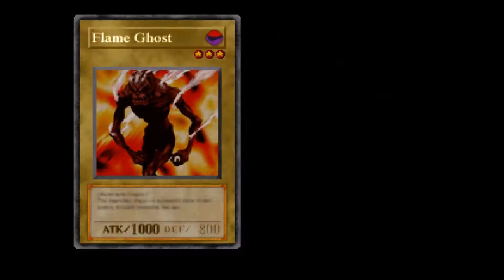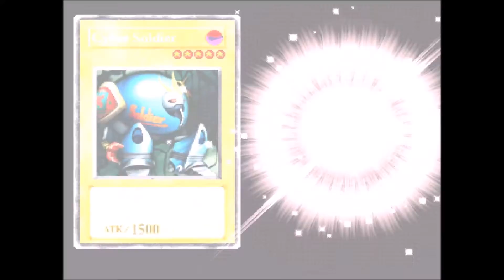Yu-Gi-Oh! Forbidden Memories The man with the hat Part 2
Game: Yu-Gi-Oh! Forbidden memories
Platform: PS1

Walkthrough of one of my favourite PS1 games Yu-Gi-Oh! Forbidden memories
Watch in 720p or 1080p HD for the CLEAREST QUALITY walkthroughs on Youtube!